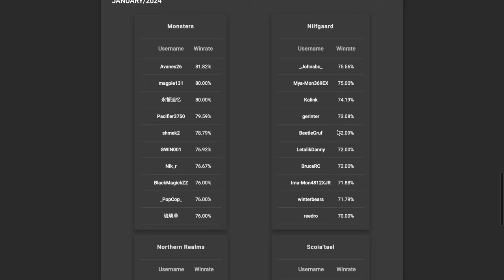[Gwent] Super Strong Machine deck